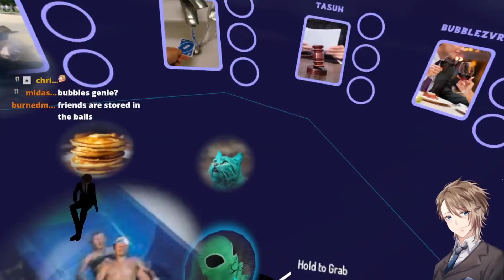FRIENDS ARE STORED IN THE BALLS? - VRChat!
Be sure to look for more funny moments live on twitch!

Outro:
MYSM